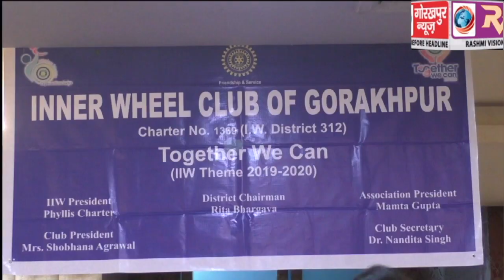इनरव्हील क्लब की नई कार्यकारिणी का हुआ गठन, शोभना अग्रवाल बनी अध्यक्ष, कहा,समाज सेवा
इनरव्हील क्लब की नई कार्यकारिणी का हुआ गठन, शोभना अग्रवाल बनी अध्यक्ष, कहा,समाज सेवा को प्राथमिकता में रखते हुए नई कार्यकारिणी करेगी काम